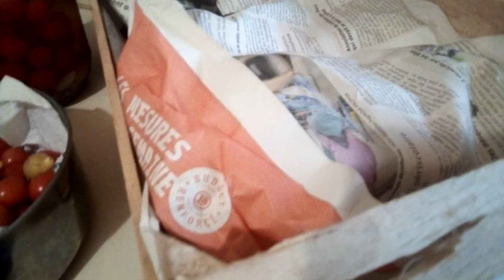FAIRE ROUGIR SES TOMATES VERTES DU POTAGER + MODES DE CONSERVATIONS -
Cette année, avec plus de 50 pieds de tomates , on a eu de l'abondance mais étant à 1000m en montagne , les premières gelées arrivent plus tôt qu'en plaine et donc il faut récolter les tomates avant . Quelques modes de conservations également pour profiter de vos tomates durant la période d'Hiver.